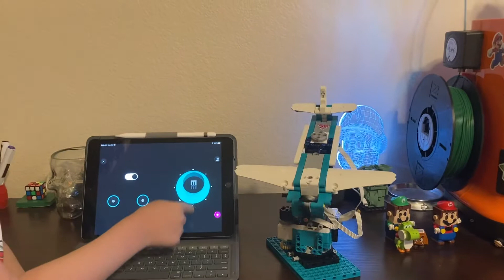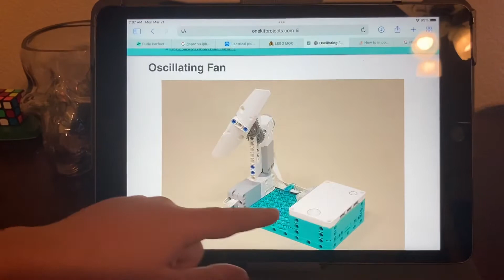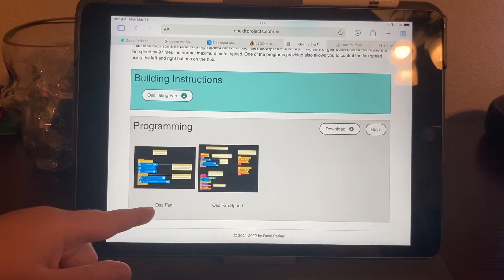Flight Simulator w/ Lego Mindstorms 51515 Robot Inventor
Check out this awesome flight simulator built using Lego Mindstorm 51515 Robot Inventory pieces. along with many more great Mindstorm projects. This took me about an hour to build. Mindstorms #51515